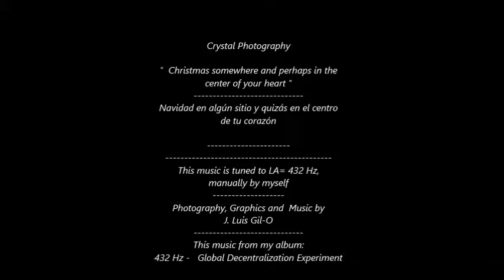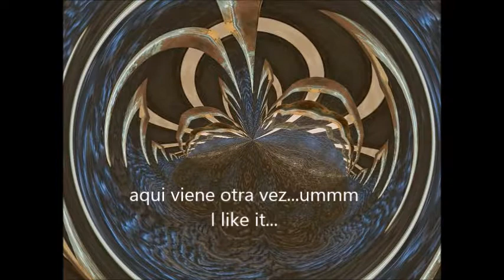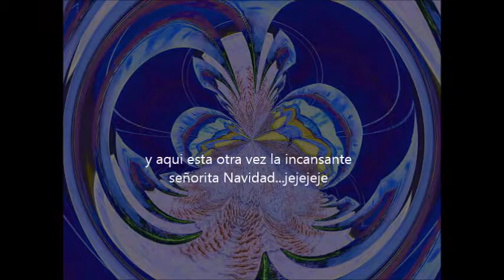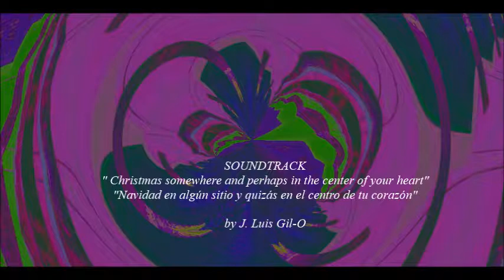Christmas somewhere and perhaps in the centre of your heart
" Christmas somewhere and perhaps in the centre of your heart " is a song specially made for this very xmas for YOU.